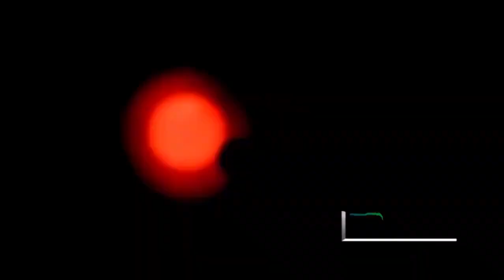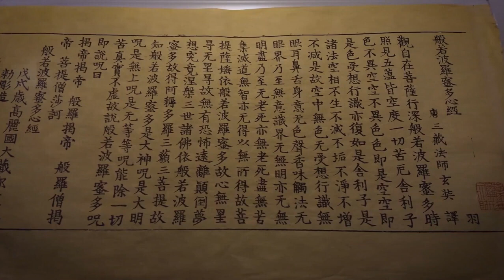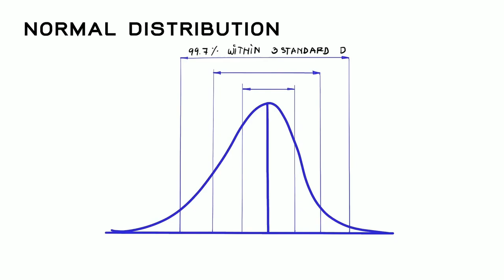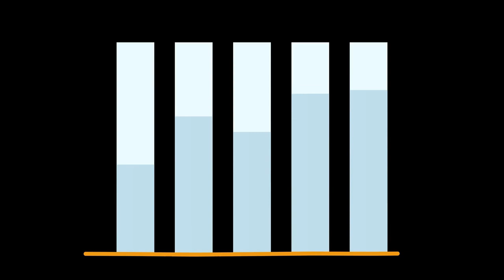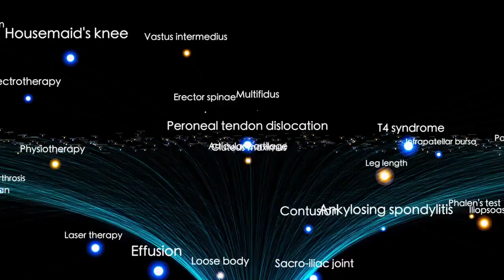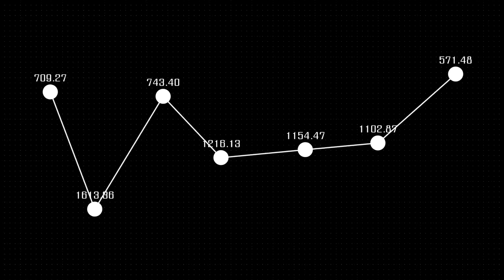Brian Cox Warn: Betelgeuse Supernova Explosion Imminent